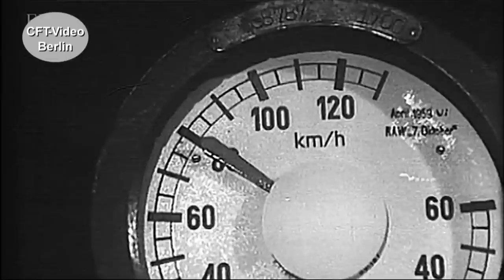Reichsbahn in den sechziger Jahren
Bei der Reichsbahn in den 60er Jahren, hat König Dampf noch das Sagen. Ob nun im Personenverkehr oder im Güterverkehr, die "Schwarzen" haben die Oberhand. Ein alter Reichsbahn-Film berichtet über den damaligen Betrieb. Auch der Rangierbahnhof Seddin wird gezeigt. Viel Spaß beim Anschauen. Hier mehr über König Dampf
Für nur 2,99/Monat Kanalmitglied werden und inzwischen 106 Filme in voller Länge und ohne Werbung Anschauen.